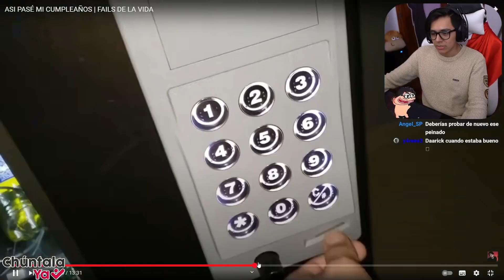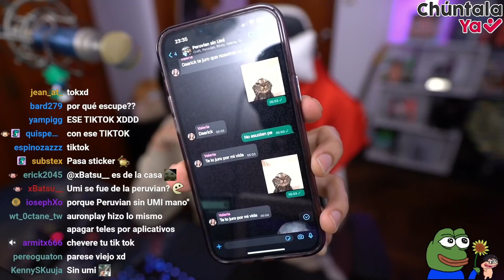😱 DAARICK CUENTA SOBRE EL FANTASMA EN SU CUMPLEAÑOS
Daarick 28 cuenta sobre el reencuentro con el fantasmas de su cumpleaños, el verdadero fantasma de la peruvian.